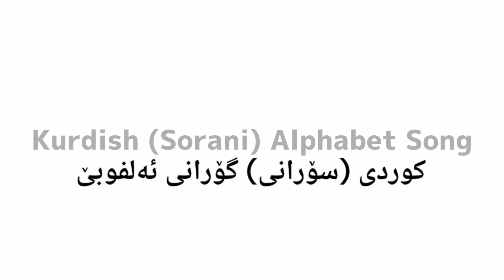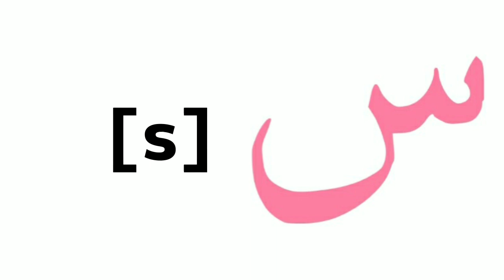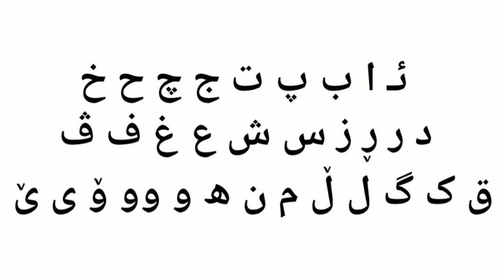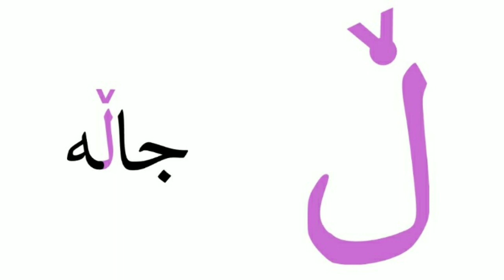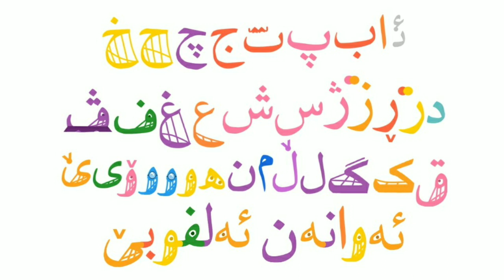Kurdish (Sorani) Alphabet Song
Finally I'm done

and poor ە not in the Kurdish (Sorani) Alphabet Song